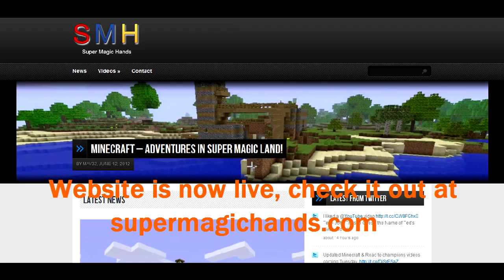LittleBigPlanet Karting Beta Gameplay (HD)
Gameplay from the LittleBigPlanet beta on the PS3.